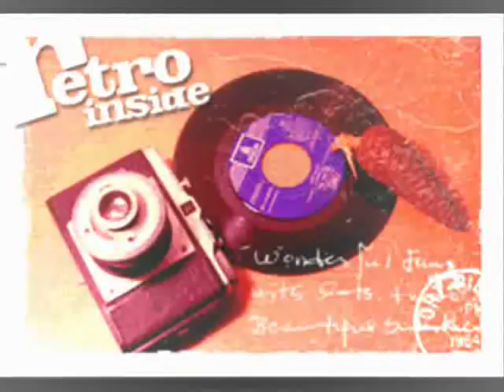RETRO INSIDE with Jaroslav Ježek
retro inside pictures with song by jaroslav ježek - Swing Coctail
obrazky retro inside s písní jaroslava ježka - Swing coctail